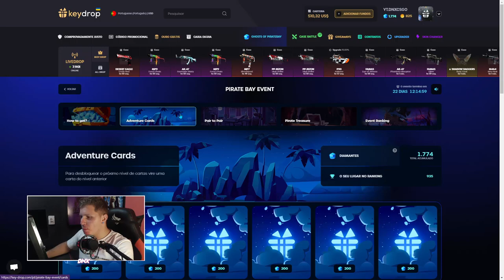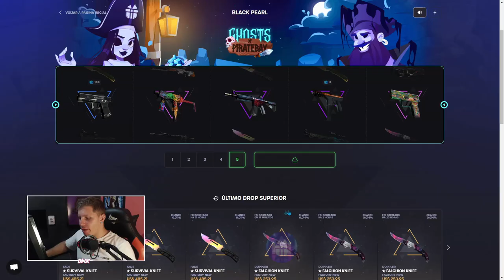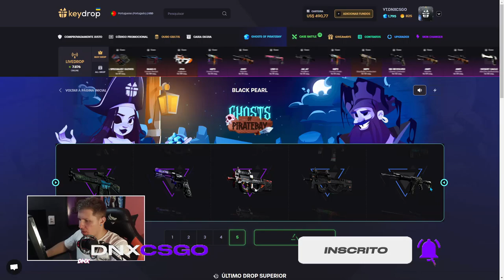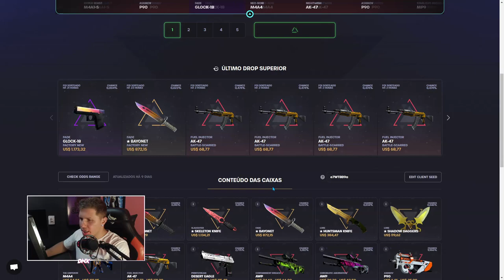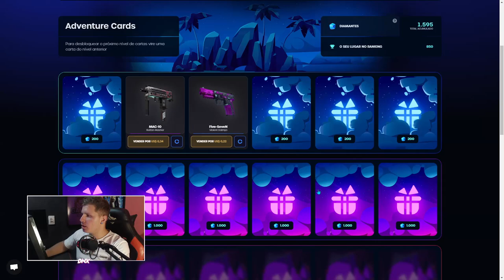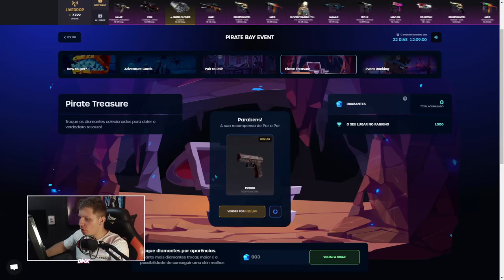SKINS de GRAÇA no CS:GO 🔥 - EVENTO PIRATA NO KEYDROP